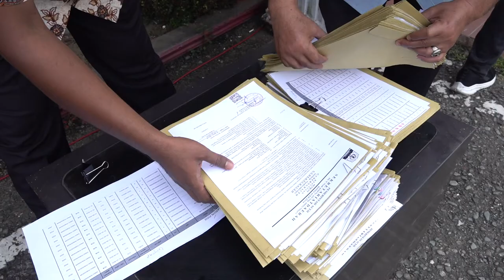Kenaikan Pangkat Tepat Waktu, Reformasi Birokrasi yang Pantas Disyukuri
Di bawah kepemimpinan Gubernur Aceh Nova Iriansyah reformasi birokrasi memang menjadi salah satu target dalam upaya menyuguhkan pelayanan maksimal dan terbaik bagi segenap warga.

Dibantu Sekda Aceh Taqwallah, Gubernur Nova terus membenahi sejumlah "tradisi" tak elok yang telah membudaya di berbagai sektor pelayanan publik Aceh. Tujuannya, agar pelayanan tak lagi merayap lambat.

Penyerahan SK pensiun dan kenaikan pangkat tepat waktu adalah salah satu contohnya.

Bahkan tak hanya penyerahan SK yang tepat waktu, proses pengurusannya juga disederhanakan dan dijamin bebas praktik percaloan dan pungutan liar.